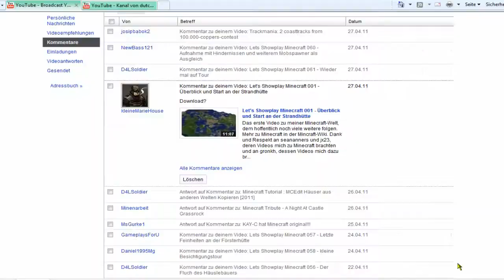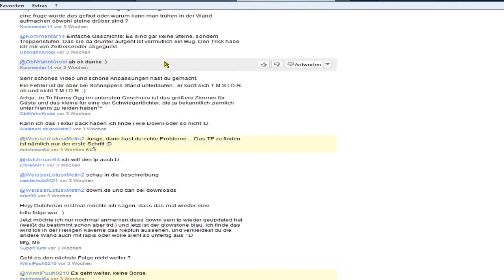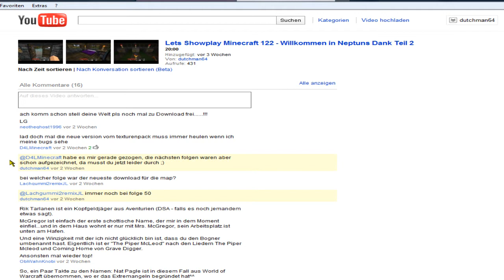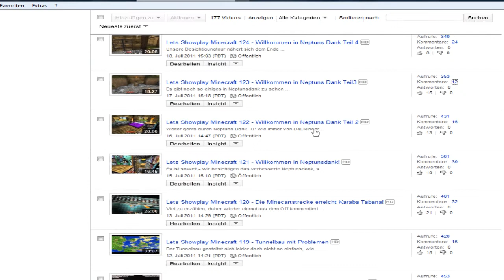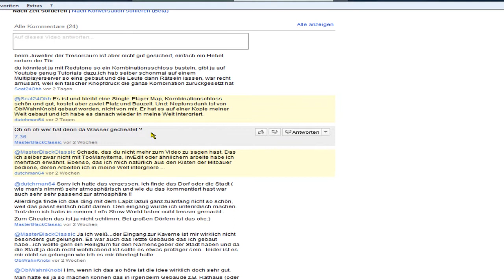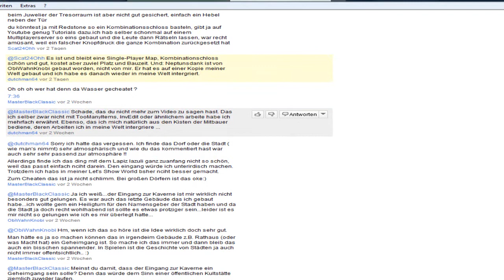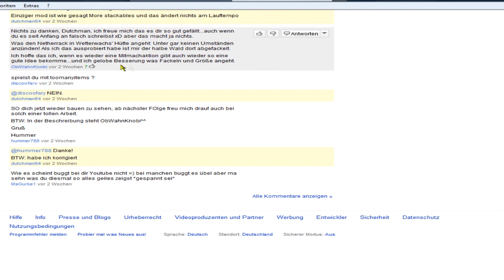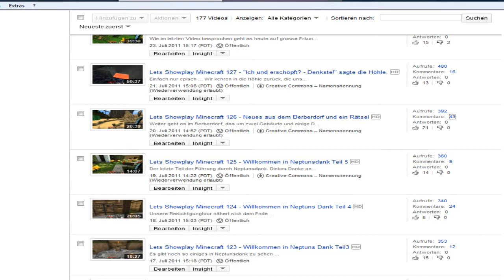Gute Zeilen - Schlechte Zeilen 14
Wieder einmal Zeit für Kommentare, auch wenn ich sonst kaum Zeit habe :D